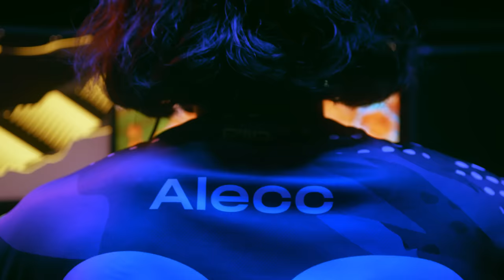Lachlan x Ali-A Fortnite Icon Duos!